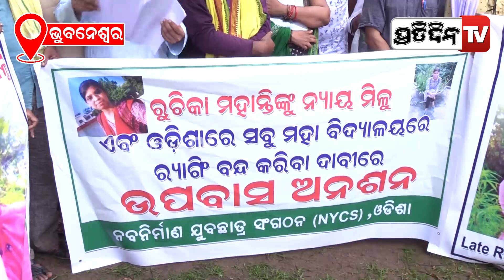“ମୋର ପୁରା ବିଶ୍ୱାସ ଓଡିଶା ସରକାର ମୋତ ନ୍ୟାୟ ଦେବେନି, କେବଳ ଓଡିଶାବାସୀ ହିଁ ଭରସା”